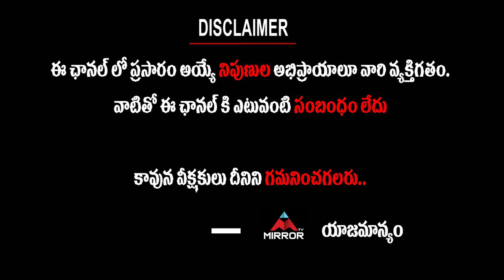Choreographer Rakesh Master Sensational Comments on Nandamuri Family | Tollywood News | Mirror TV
Choreographer Rakesh Master Shocking Comments on Nandamuri Family